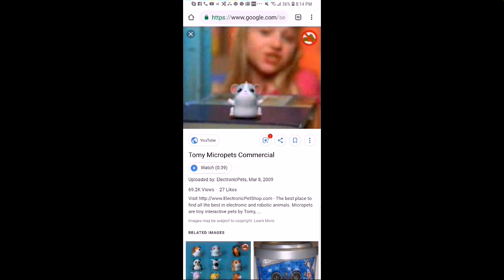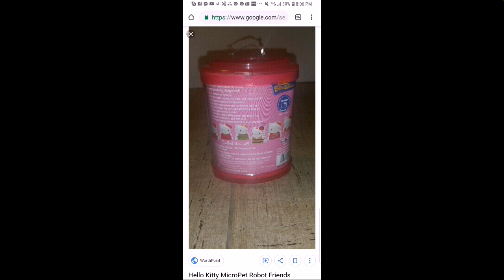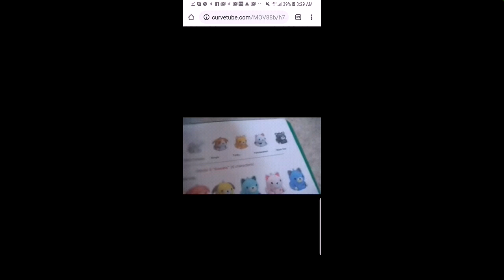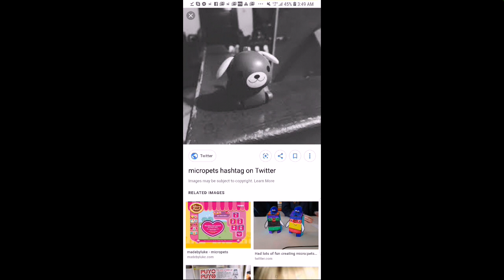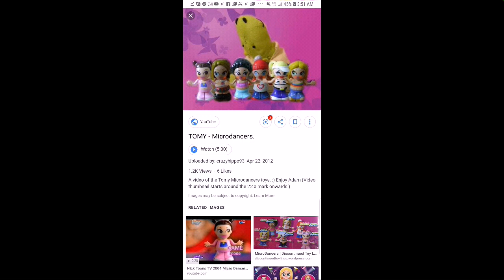All Variations of Tomy Micropets and Minipets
tomy